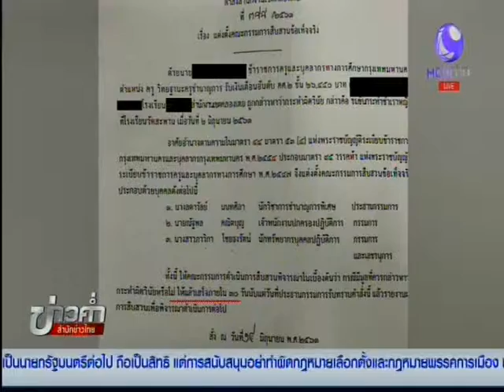ข่าวค่ำสำนักข่าวไทย สั่งย้ายครูพละข่มขืนนักเรียนช่วยราชการเขตคลองเตย 19/07/2018 19:22